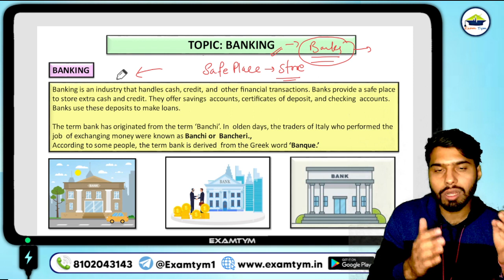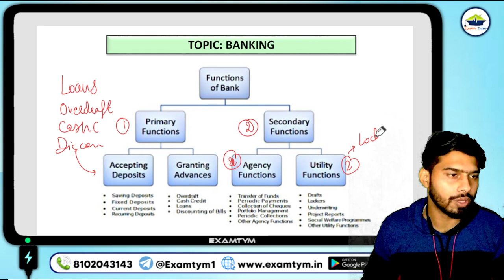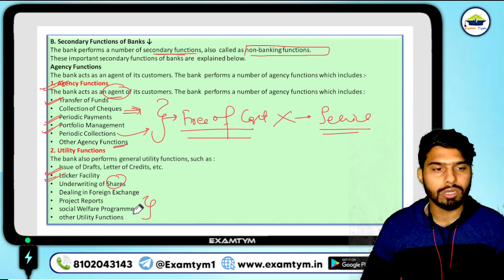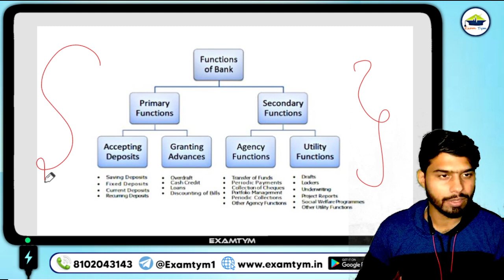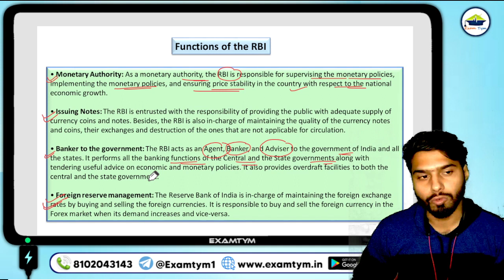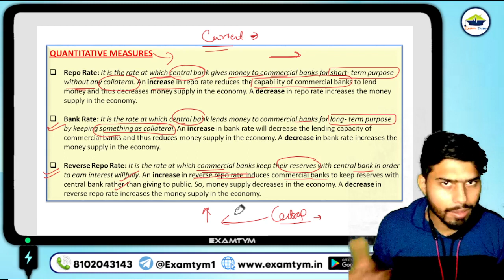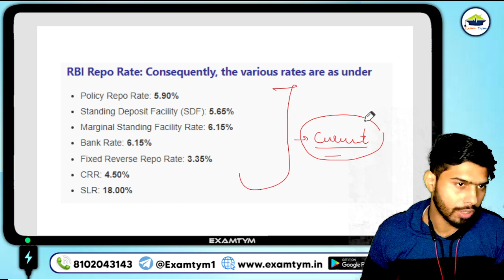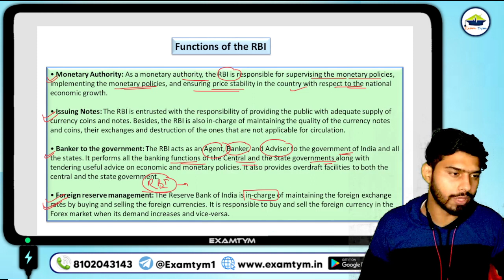MONEY & BANKING || PART 2 || CUET UG 2023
☐ Liked?

Tag used :